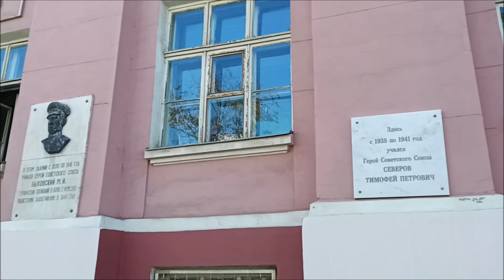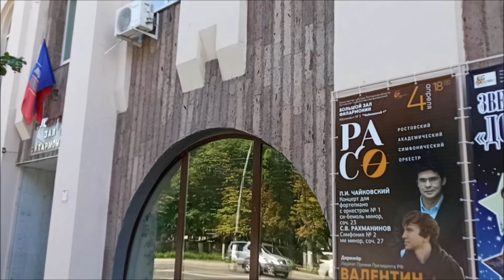Bolshaya Sadovaya street Rostov-on-Don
In this video I show Bolshaya Sadovaya street in Rostov-on-Don. It is a central street of the city. There are several parks and squares on the street. Also there are a lot of shops, restaurants, cafes, monuments on the street. Peoples are walking here. It is one of the oldest and beautiful streets of Rostov-on-Don. This street has a rich history.